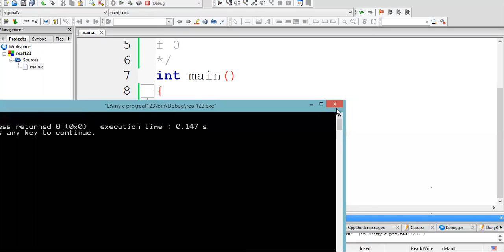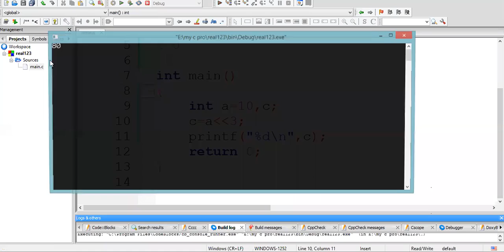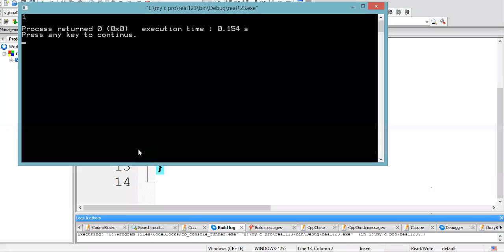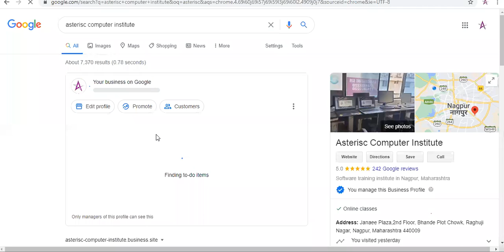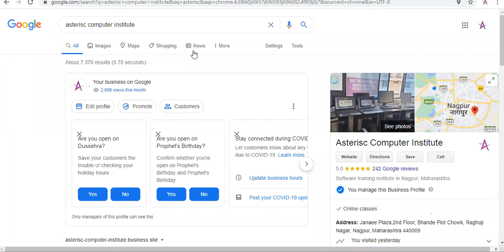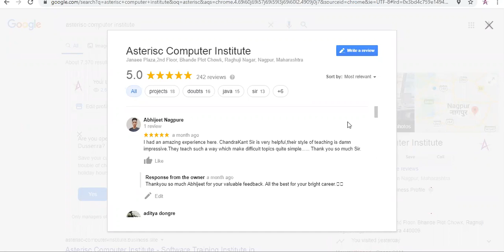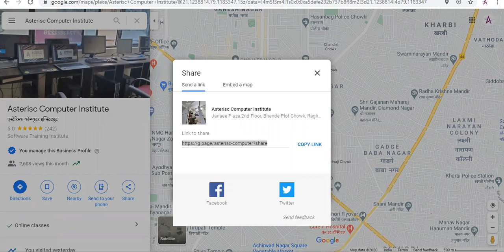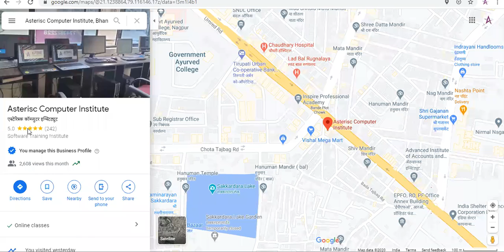SESSION 15 | C PROGRAMMING | DAY 8